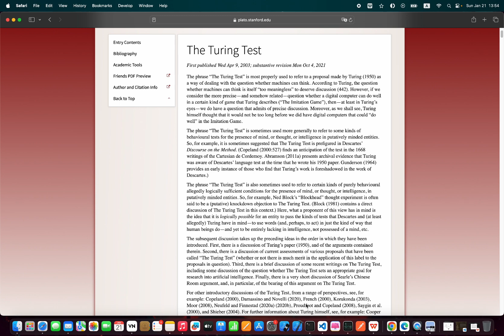Finding Consciousness in Advanced AI Systems🧠🤖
In this session we tried to analyze what it would be like to find consciousness in an advance AI System.

Personalized AI Operating Systems could be the future of Computers.

Readings:

1. Google Engineer Claims AI Chatbot is sentient

2. The Turing Test